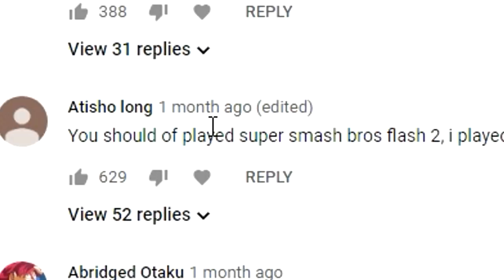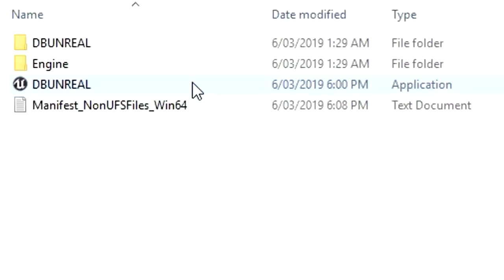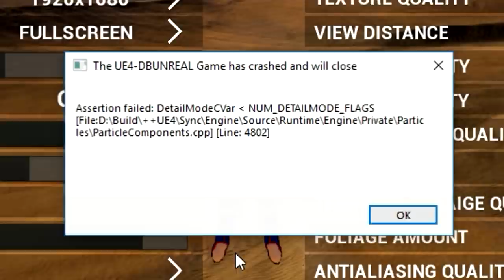FAN MADE Dragon Ball Games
Today I play some of the best fan made Dragon Ball games, including Dragon Ball Devolution, Goku in Super Smash Bros with Super Smash Flash 2, and the most realistic Dragon Ball game ever with Dragon Ball Unreal.

Games played (in order of appearance)
- Dragon Ball Devolution
- Dragon Ball Unreal
- Super Smash Flash 2

You can download these games for free online!